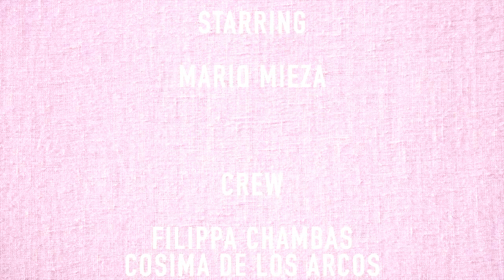Natural Fear short film for UWS Filmmaking and Screenwriting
This is our project for the "Introduction to Film and TV" course at the University of West of Scotland, for the year 2014.

Our group consists of:
Filipa Chambas
Cosima De Los Arcos
Ross Oliphant
Emmanouil Zifos

Starring: Mario Mieza